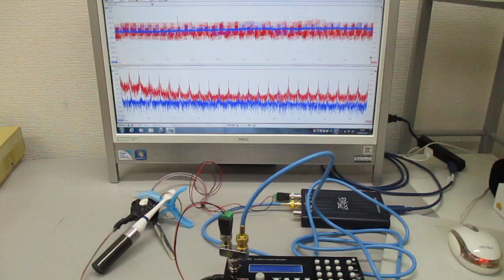超音波の発振制御システム ultrasonic-labo